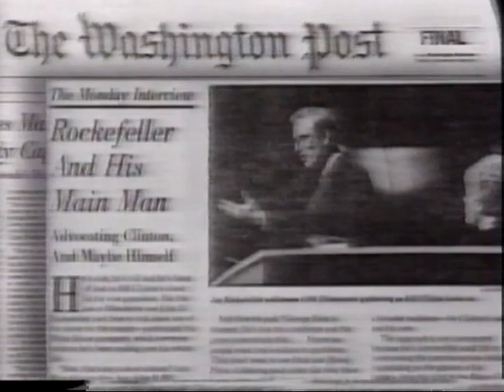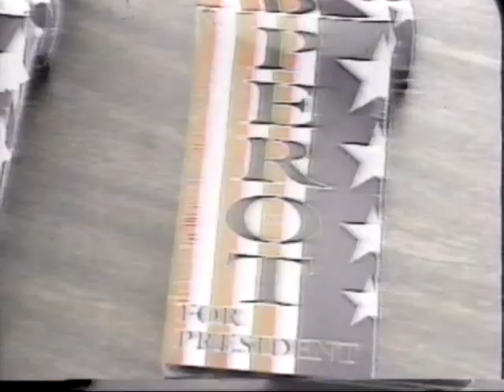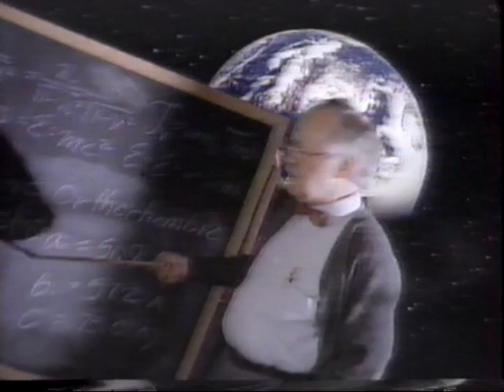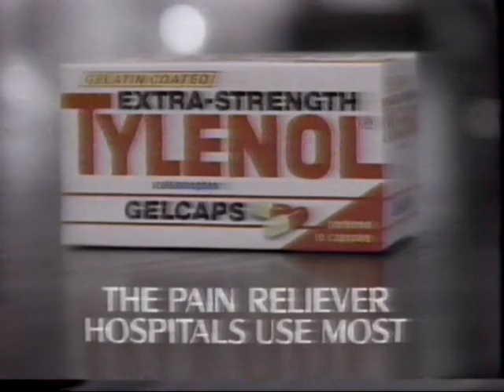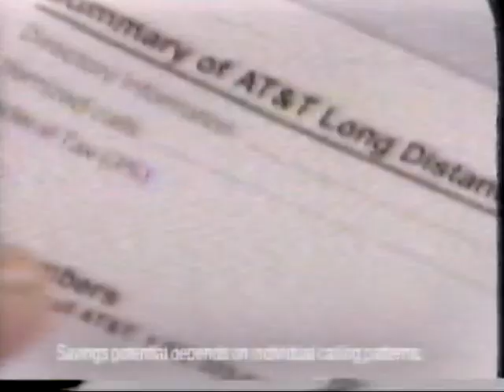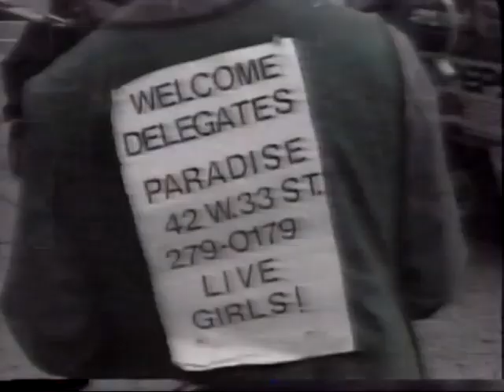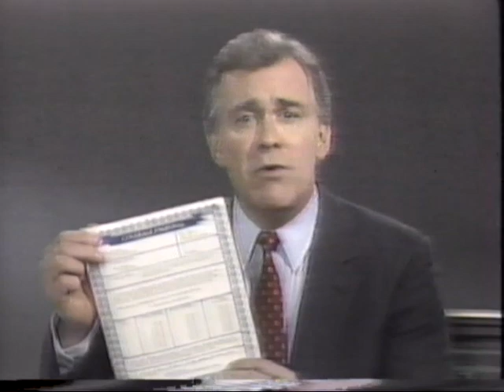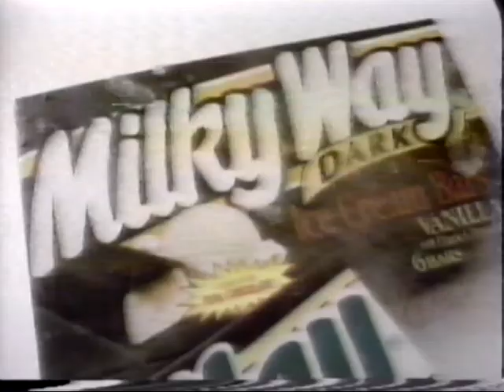19920706 1630ET CNN Inside Politics '92 and CNN Early Prime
September 21, 1992 4:30 pm ET CNN Inside Politics '92 with Catherine Crier and Bernard Shaw, and an excerpt of 5:00 pm ET CNN Early Prime with Lou Waters and Sharyl Attkisson.
40 minutes, includes commercials.